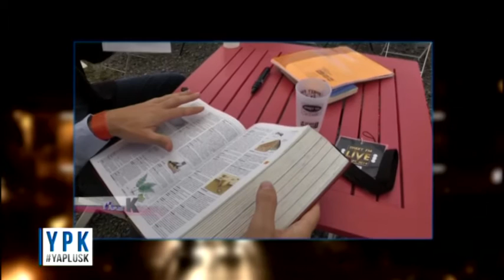Y'a Plus K du 23/09/2016 - Partie 3 / Mathieu Chesneau Mentaliste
Sites webs/blogs, copiez cette vidéo avec le bouton "Intégrer" !

Mathieu Chesneau Mentaliste nous accompagne depuis 5 ans dans Y'a Plus K ! Il sera en spectacle au Mans à partir du 15 octobre avec "Perception" à la MJC Jacques Prévert. Laissez vous surprendre et ne le ratez pas !
En attendant retrouvez le dans cette vidéo avec Stéphane Plaza, Déborah François, Max Boublil, Denis Brogniart, DESIRELESS, Sandrine Quétier, Vincent Cerutti, Vianney ... et Eric Antoine !

Y'a Plus K, le talk show 100% bonne humeur de Jean-Christophe K ! Twitter @JCKmu Facebook